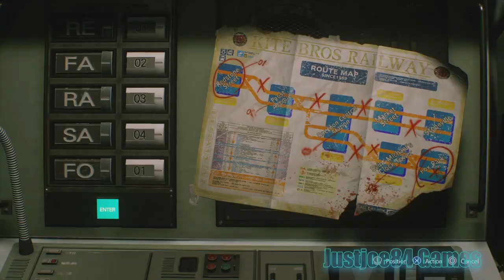Resident Evil 3 Remake Part 3 Time for Nemesis Time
Welcome to Part 3 on my Playthrough. I will try to make it out of the city and into the subway.

Publisher: Capcom
Director: Kiyohiko Sakata
Yasuhiro Seto, Yasuhiro Anpo, Yukio Ando
Producer: Masachika Kawata
Designer: Masanori Komine, Takashi Ishihara
Programmer: Go Azawa
Artist : Cho Yonghee, Yuka Chi
Composer: Kota Suzuki, Azusa Kato
Series: Resident Evil
Platform: Microsoft Windows,PlayStation 4,Xbox One